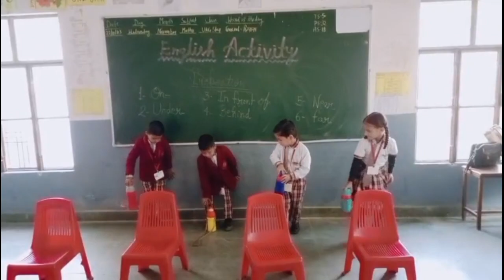English Activity taken by Miss Anamika Ma'am in ukg ⭐⭐